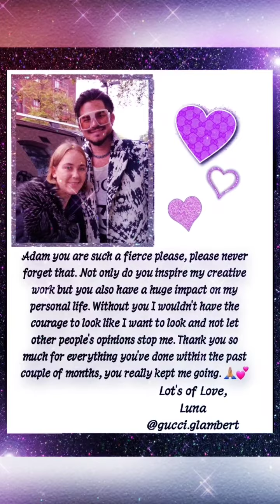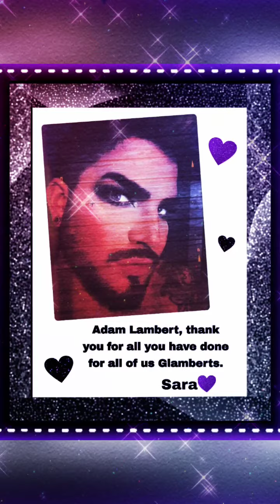Valentine fan video for Adam Lambert 💕 2021